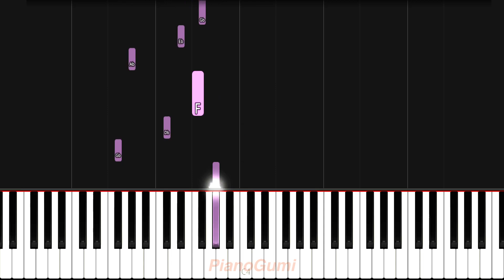[full] Higurashi - "Dear You" - MEDIUM Piano Tutorial & Sheet Music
Isn't this a beautiful song? :3

Here is the medium/intermediate piano tutorial to learn how to play "Dear you" from Higurashi no Naku Koro ni. (Higurashi: When They Cry)!